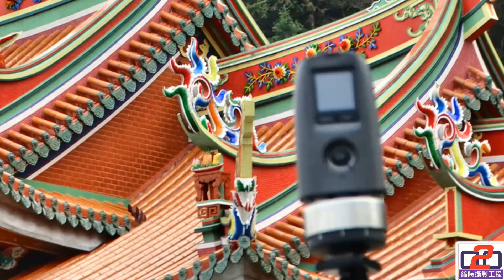縮時攝影Time Lapse-2015羊年初一三峽白雞山行脩宮祈福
一鏡定江山，多鏡寫故事!
工程縮時攝影的專家品牌-[O2O縮時攝影工程]